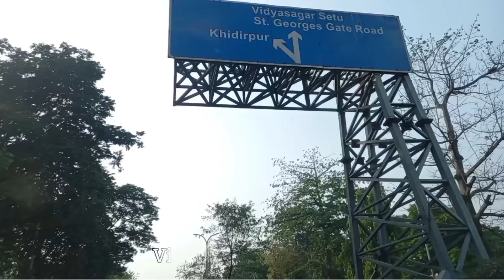Vidyasagar Setu bridge🌉/second Hooghly bridge